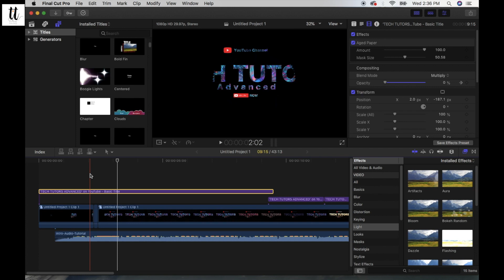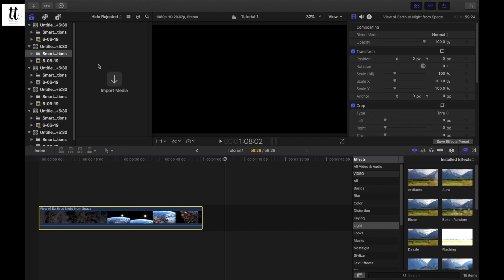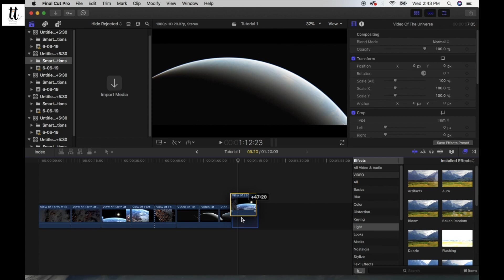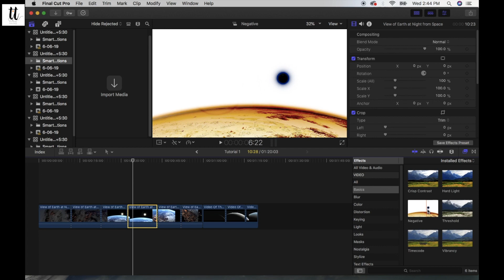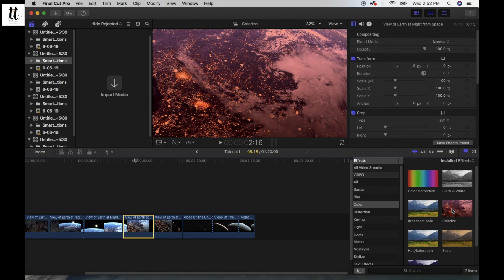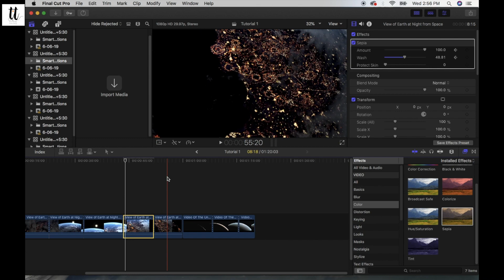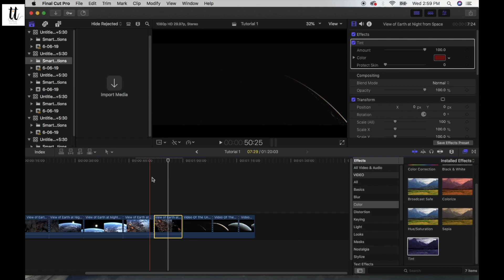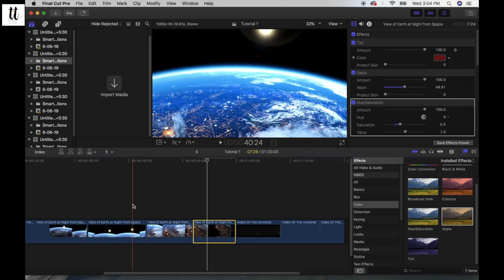Final Cut Pro X MasterClass (Tutorial Vol 1) Understand Effects and Keyframes in FCP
Final Cut Pro X MasterClass Part 01
This video covers: How to:
Create new Project in FCP, Import Videos in FCP, Putting Effects on videos in FCP, Putting keyframes in FCP, Animating Effects in FCP, Important tips on animating between two videos and two different effects.
A basic free tutorial for you to get started with Final Cut Pro X. Perfect for beginners.
FCPX is popular among the editors and documentary makers as it has some amazing features and great rendering quality. See this video to understand some amazing facts, features and tricks of FCPX. Tech Tutors are here for the rescue. We teach every detail, we will take you to the depth of every concept and Technique. Stay Tunes.
FCP MasterClass Vol 2 has been released and ready to watch!